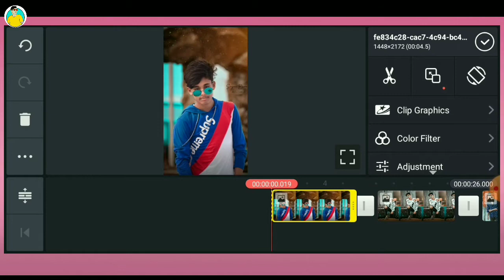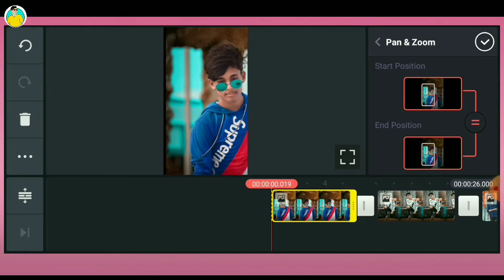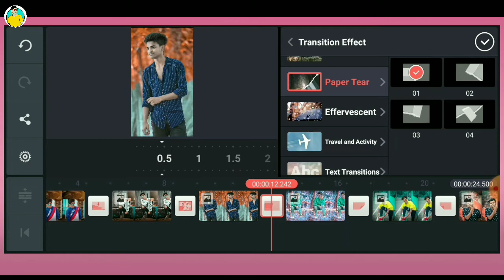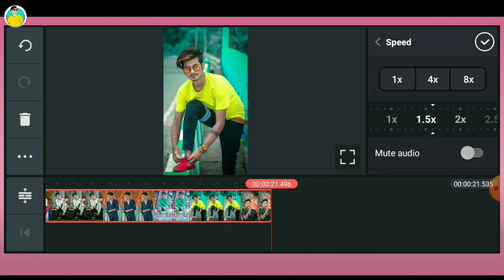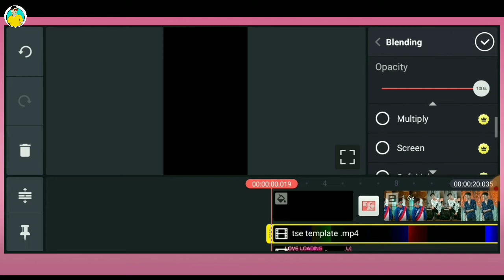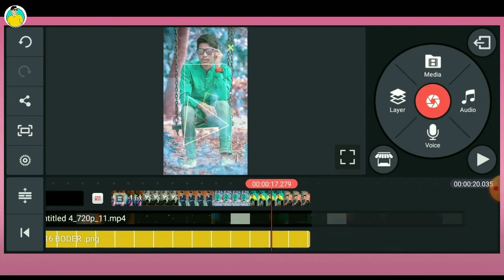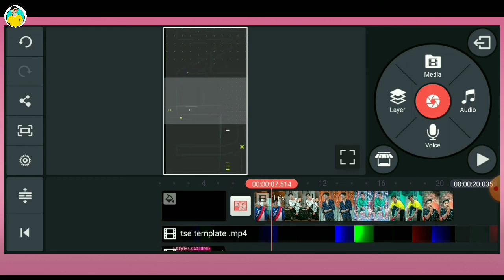New Training status video Editing Training video in kinemaster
🤟Social media (আসো কথা হবে)🙏